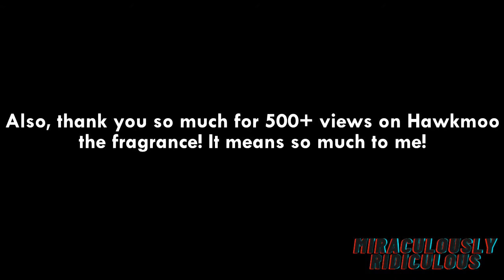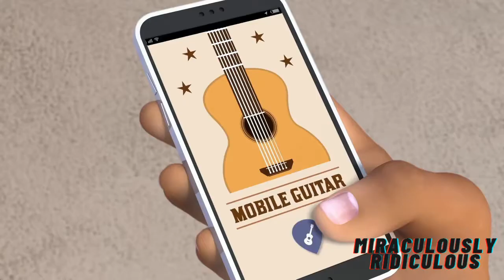Miraculous Ladybug Crack 2 | Miraculously Ridiculous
Hi! Welcome to crack 2! Hope you enjoy it! (sorry it was short)
Thank you so much for 11 subscribers and 600+ views on Hawkmoo the fragrance! It means to much to me!

Special thanks to my sister for helping me think of ideas and edit!
Interested in trading stocks?💲💰
Join Robinhood with my link and we'll both get free stock 🤝
Want to save money while shopping online?💲
Use the link below to download Rakuten, a free browser extension!
Music/ audio used:

0:00 - Never gonna give you up by: Rick Astley
0:09 - New Miraculous theme
0:16 - The Joint is Jumpin (YT library)
0:32 - They ask you how you are...
0:39 - Sad violin by Ji Pyeong Kwon
0:52 - I'll make a man out of you
1:11 - Never gonna give you up by: Rick Astley
1:25 - Paparazzi
2:14 - Playdate by Melanie Martinez
2:27 - Miraculous theme

Miraculous is a trademark of ZAG animation and ON Entertainment